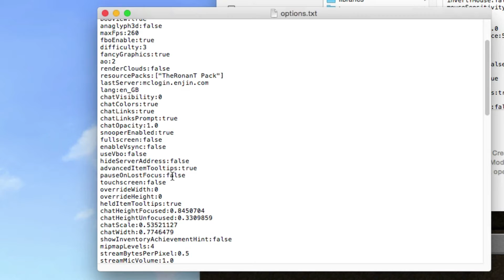How to Tab out of Minecraft on a Mac! (AFK Farms, 3rd Person Time-Lapses etc) : Tutorial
Today Ronan gives a tutorial on how to Tab out of Minecraft on a Mac. This is useful for many reasons as it allows the player to go AFK and interact with different windows on the computer without impacting the game in any way. This is useful for Third-Person Time Lapses, AFK farms and is just useful in every day playing of the game.

This tutorial features the Command (Cmd) and Tab buttons as the basis of how to tab out of Minecraft.

- People who advertise, argue or are rude in the comments section will not be tolerated and will be blocked.